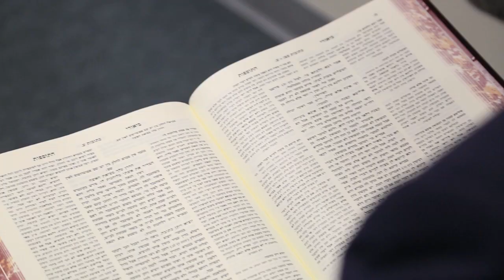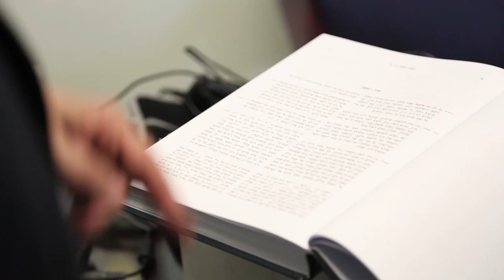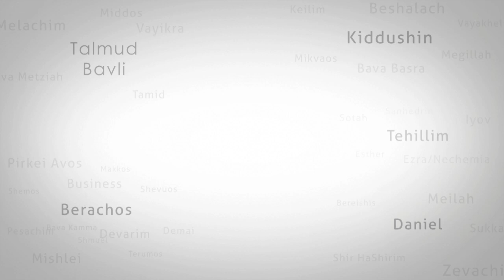NCSY Learn-a-Thon: Celebrating through Torah Study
As we look back and celebrate our last sixty years as an organization, we concluded that there is no better way to celebrate what we do than by continuing to learn more!